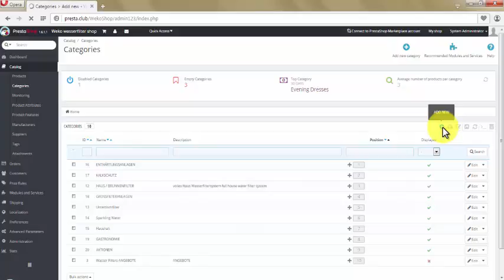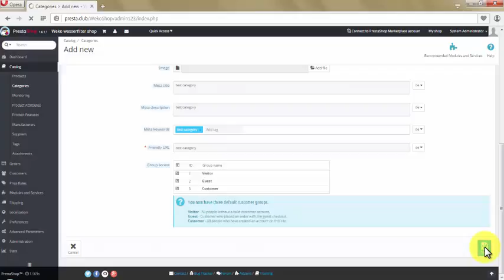How to make a new Category